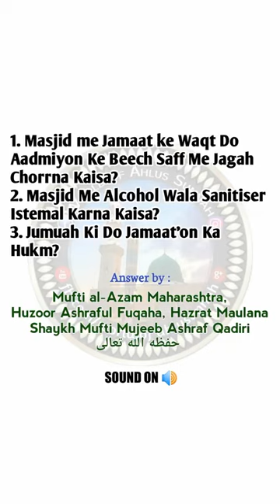Safo Me Gap Rakhne se Namaz Ho jayegi? Sanitizer lagane se Namaz Hogi Ya Nahi